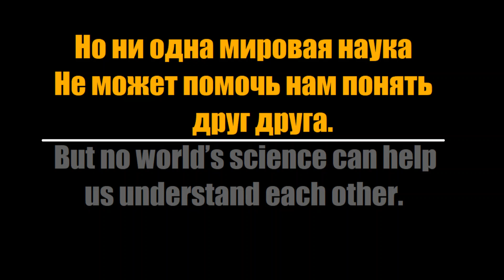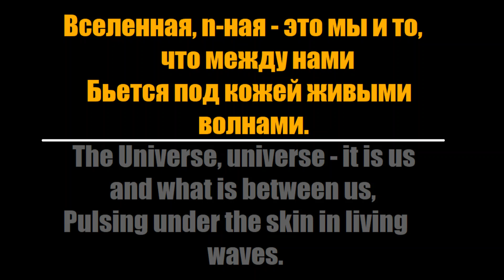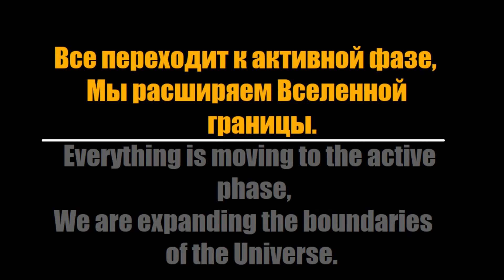The Slot / Слот - Вселенная (English Translation)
Here's my English translation of "Вселенная" by Слот
If you want to translate it in your own language or if you notice any mistakes, please feel free to write it in the comments. I would be very happy to put a "♥" on it.
Thanks for reading and see you soon on my channel